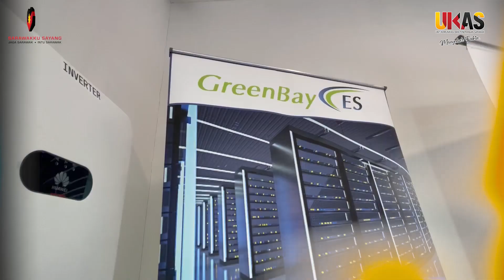BATANG BERITA BULETIN UKAS (IBAN) | 11 JANUARI 2023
Deka Ditabur Pukul 8:30 Malam

1.Perintah Sarawak Andal Deka Meda CENTEXS Ulih Nempa Pengelandik Ngaga Minyak
2.Makmal Kuasa Gadung Enggau Precision & Discipline Agriculture Testbed Centexs Dipenyadi
3.1,239 Graduate Dirami Ba Konvokesyen CENTEXS Ke-7
4.Kemeranka Konsep ‘Open Door Policy’ & ‘Ease Of Doing Business’
5.CSSC Belabuh Bejalaika Servis 'Soup Kitchen’ Ungkup Sida Ke Patut Dibantu
6.JKM Matu Nyaup Peranak Igan Bepintaka Bantu
7.Dr Juanda Andal Jematan Igan Ulih Tembu Nitihka Langgur